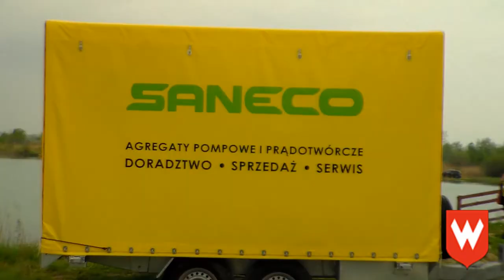Pokaz Nowej Pompy - OSP BOROWA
Film przedstawia pokaz nowej pompy strażackiej OSP BOROWA.
Film nagrywany na żwirowni Otałęż  4 maja 2013